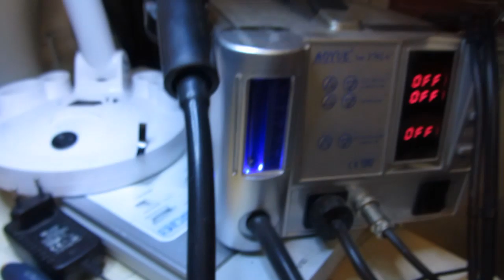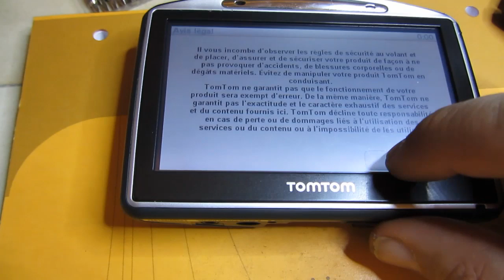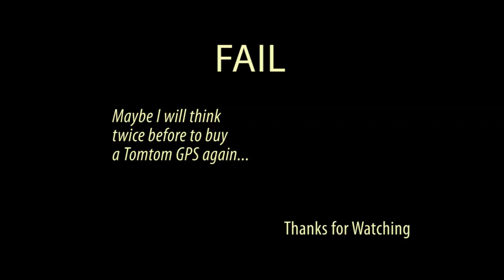Tomtom gps GO730 touchscreen fail